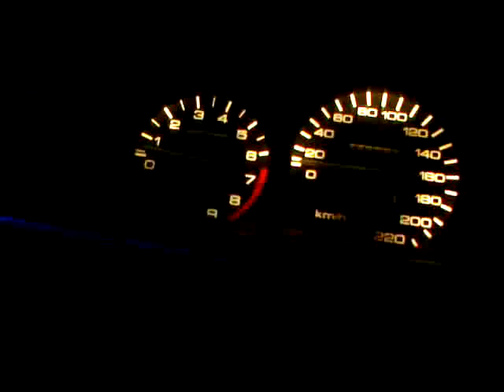Honda Civic 1.5 acceleration 0-100 km/h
Honda Civic 1.5 D15B3 eg4 0-100km/h Seria